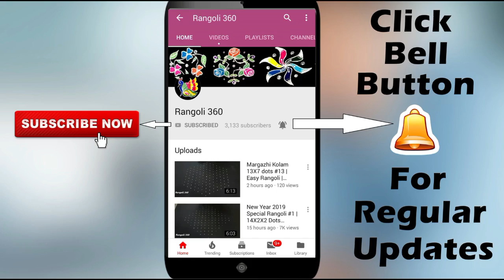Very Easy Butterfly rangoli with 8X8 dots | kolam designs | muggulu | rangoli 360